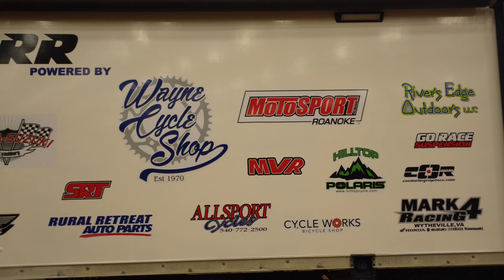VCORR EnduroCross / Sprint Enduro - APEX Expo Center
Two days of racing! Saturday and Sunday March 5 & 6, 2022 at the Wythe County APEX Expo Center.

EnduroCross on Saturday, Sprint Enduro on Sunday.